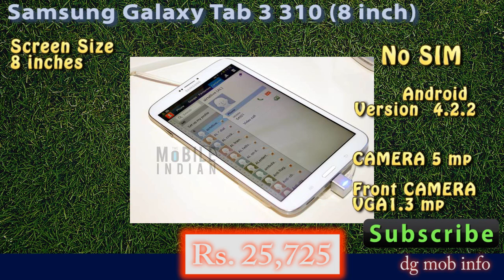Samsung Galaxy Tab 3 310 (8 inch) Features In Hindi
Product Name Samsung Galaxy Tab 3 310 (8 inch)
Category Wi-Fi Only
Brand Samsung
Model Galaxy Tab 3 310 (8 inch)
Launch Date July, 2013
Sim NA
OPERATING SYSTEM
Name Android
Version 4.2.2
CAMERA
Rear / Resolution 5
Focus Autofocus
Flash Yes
BATTERY
Capacity Non-removable Li-Ion 4450 mAh
Talktime NA
Standby Time NA
DISPLAY
Touch Capacitve
NETWORK
GSM/CDMA Wi-Fi Only
3G/EVDO No
CONNECTIVITY
WiFi Yes
Bluetooth Yes
HDMI No
USB Yes
GPS Yes, with A-GPS support and GLONASS
HARDWARE
Processor Dual-core 1.5 GHz
RAM 1.5 GB
Graphics Chip Mali-400MP
Internal Memory  16/32 GB
Expandable Memory 64 GB
DIMENSION
Design Tablet
MULTIMEDIA
Radio No
FM Recording No
Media Player Yes
Others
Keypad Touch
Torch No
SAR (Specific Absorption Rate) NA